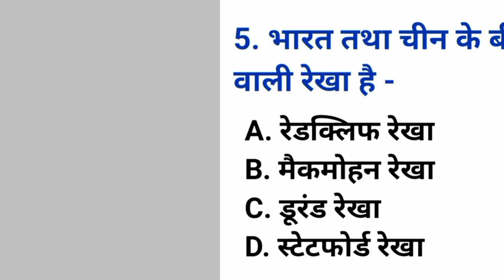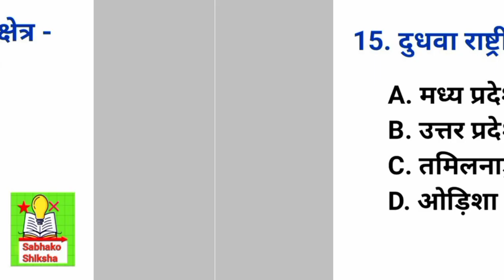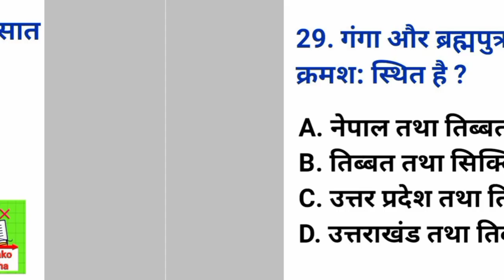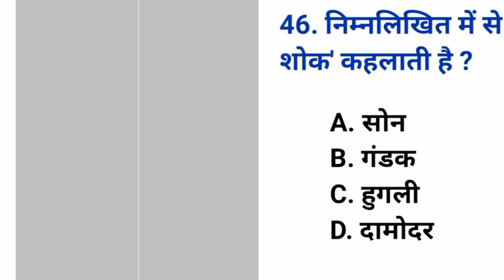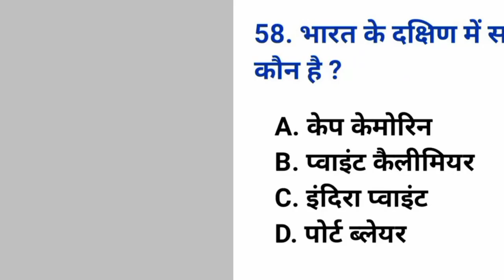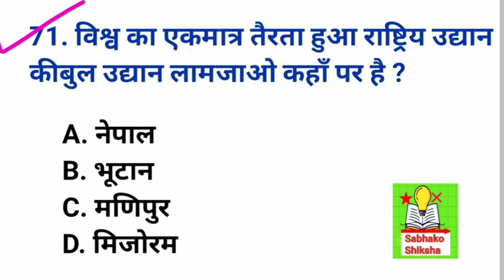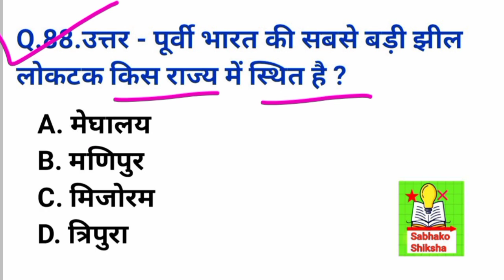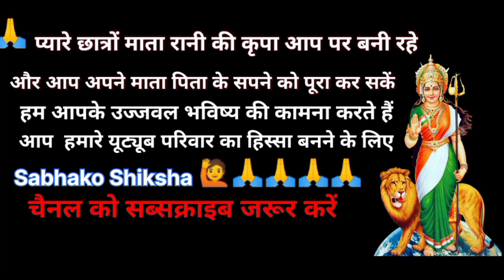बिहार पुलिस 2023 | भूगोल के टाप -100 महत्वपूर्ण प्रश्न 🔥| Geography imp questions by khan sir 2023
Bihar police gk by khan sir 2023

bihar police gk gs class bihar police gk class

Bihar Police New Batch 2023

bihar police vacancy 2023bihar police new vacancy

bihar police syllabus 2023 bihar police 2023,

bihar police

result kab aayega, bihar police 2023

bihar police live test bihar police practice set

Bihar Police Constable Mein kaisa prashn poochha

bihar police gk gs foundation batch by khan sir 2023

Bihar Police Constable Mein R-R Puche jaane wale

bihar police gk gs book by khan sir 2023

hindi 2021

bihar police previous year book bihar police preparation channel